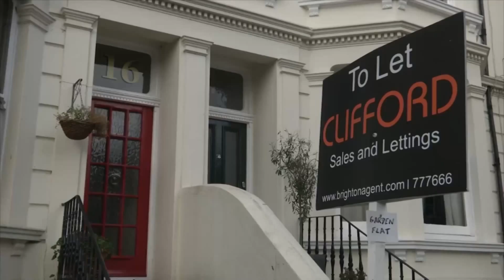Brighton and Hove politicians split over government' right to buy plans.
The government has announced plans to open up the right to buy scheme to those people living in housing association homes.

But in a city where housing is at a premium, politicians are at odds as to whether this would work.